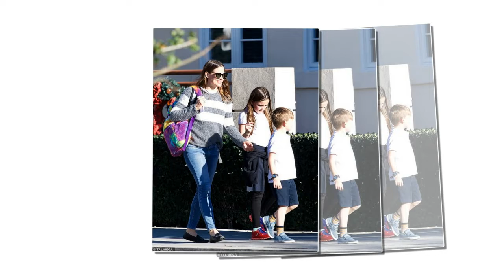Ben Affleck puts unicorn headband over his eyes while goofing around with kids during lunch outing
Ben Affleck puts a unicorn headband over his eyes while goofing around with his three kids during lunch outing in Los Angeles